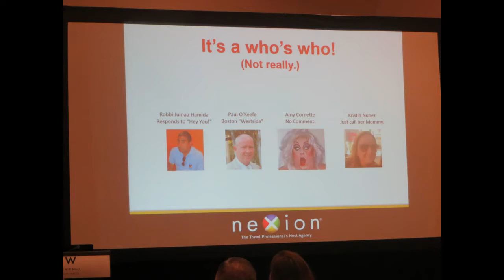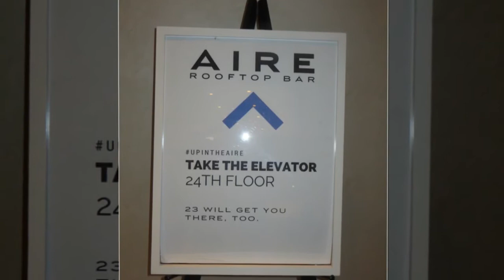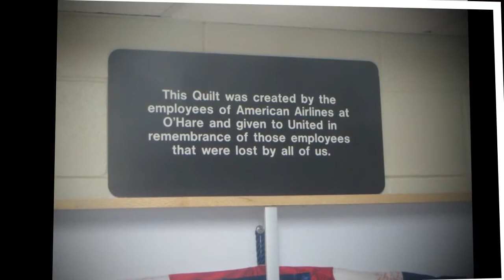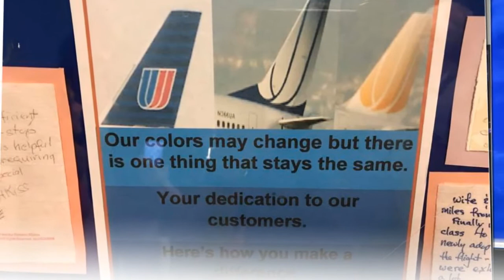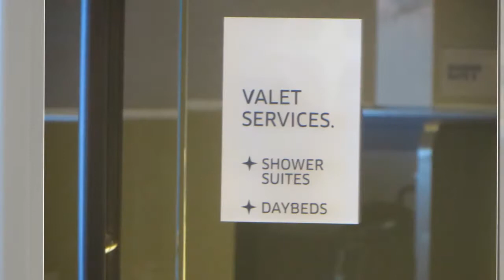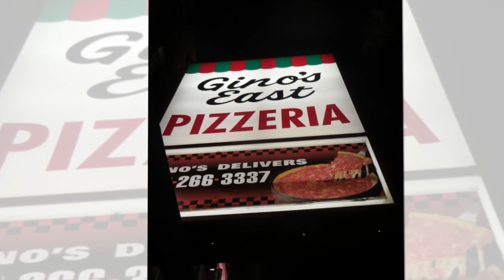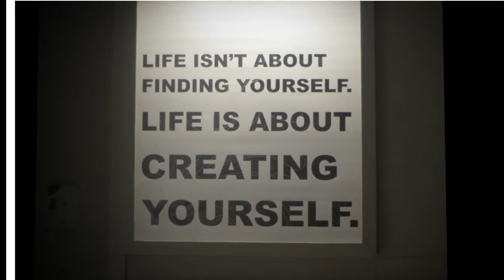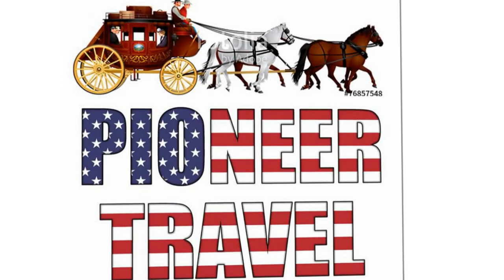Corporate CoNexion 2017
Nexion's Corporate CoNexion in Chicago, IL -  June 9-11, 2017